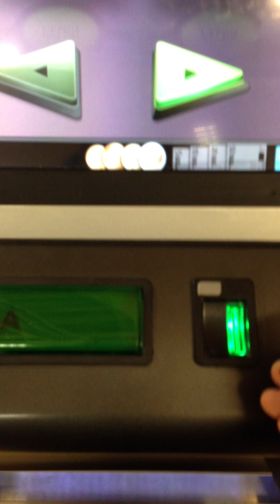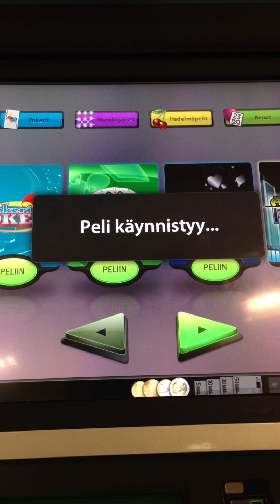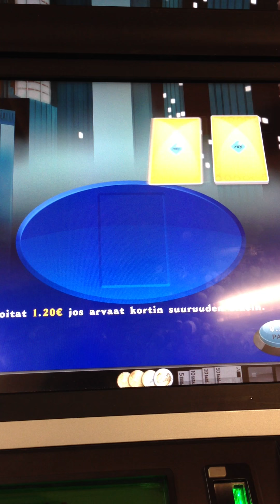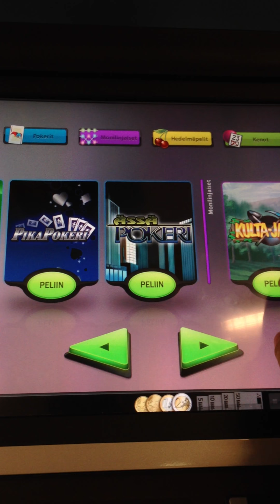RAY Valtin pelausta 3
Peli ollut muutaman kuukauden marketin aulassa ja ylänäyttö jo hajalla. Kuva värisi ja välkkyi. Kosketusnäyttö toimi.